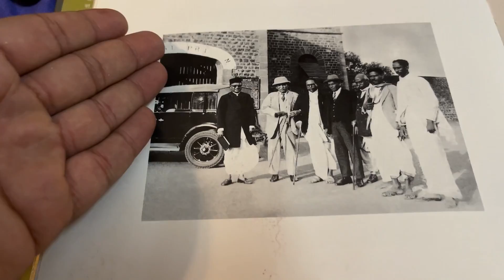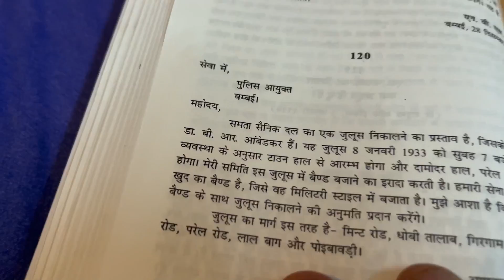Hurdang 😱 फिल्म ने रिजर्वेशन की पोल खोल दी